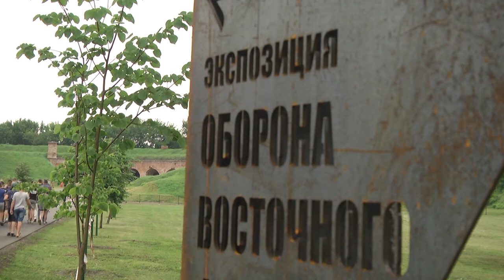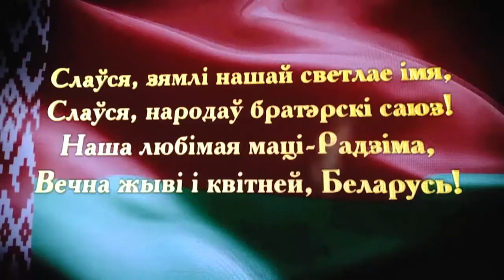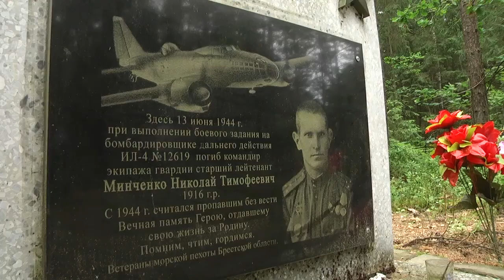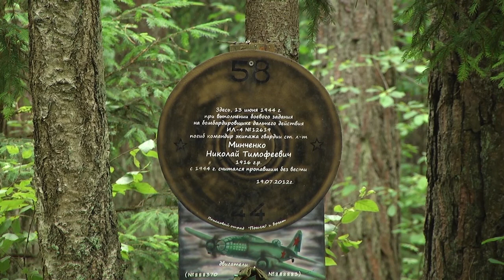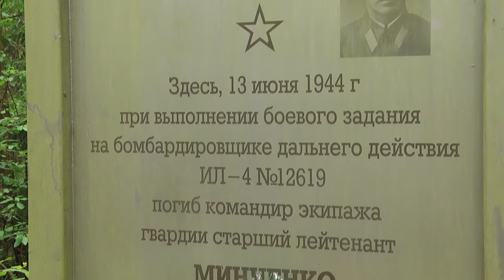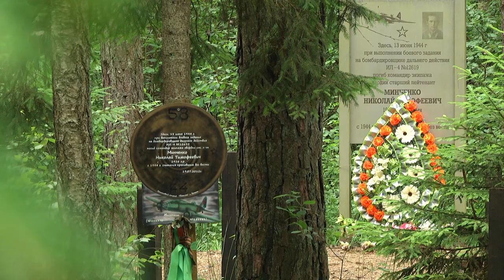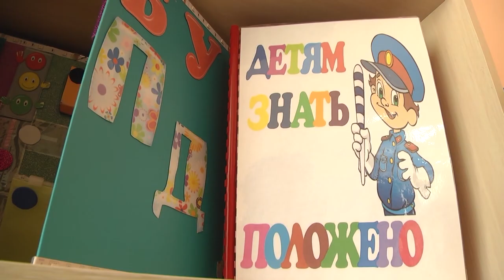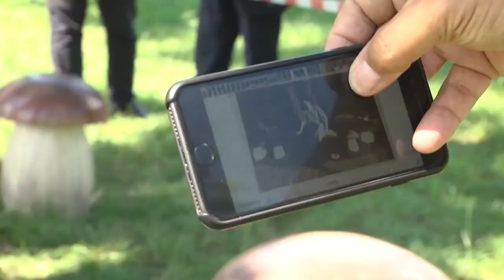2020-07-04 г. Брест. Итоги недели. Новости на Буг-ТВ.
День Независимости. Журналист А. Ноздрин-Плотницкая.Оператор А. Воронин
Всебелорусская акция «Споем гимн вместе». Журналист В. Нечаева. Оператор Э. Бакунович
История   маленького памятника большой Победы в д. Дубрава Брестского района. Журналист Л. Осмолович Оператор П.Малашенок
Вручение дипломов «Человек года». Журналист В. Нечаева. Оператор П. Малашенок
Открытие детского сада в д. Скоки. Журналист В. Нечаева
 Оператор А. Воронин
Открытие арт-композиции в Городском саду. Журналист И. Кузьмич
 Оператор А. Воронин
День Независимости. Журналист А. Ноздрин-Плотницкая
 Оператор А. Воронин
Всебелорусская акция «Споем гимн вместе». Журналист В. Нечаева
История   маленького памятника большой Победы в д. Дубрава Брестского района. Журналист Л. Осмолович
 Оператор П. Малашенок
Вручение дипломов «Человек года». Журналист В. Нечаева
 Оператор П. Малашенок
Открытие детского сада в д. Скоки. Журналист В. Нечаева Оператор А. Воронин
Открытие арт-композиции в Городском саду. Журналист И. Кузьмич. Оператор А. Воронин